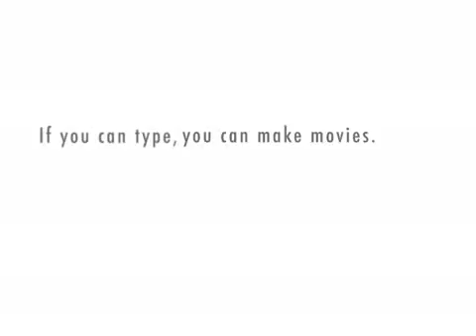Behind the Scenes: World Cup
wat really happens at soccer games